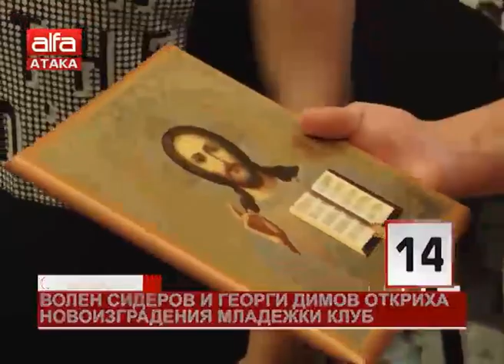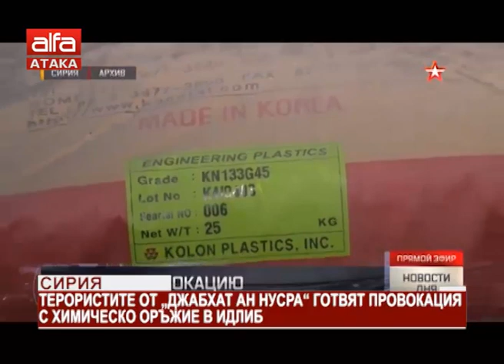"Държавата днес" - 20.05.2019 г.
Предизборната обиколка на АТАКА продължава * Новините представя Петя Кузева